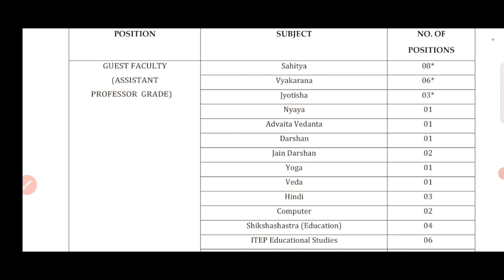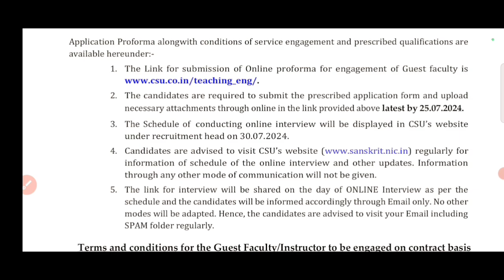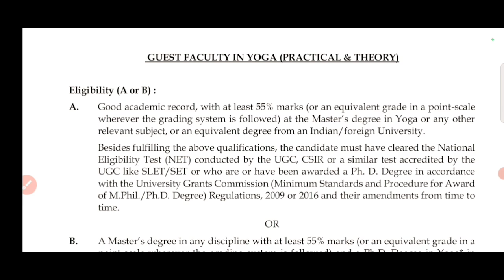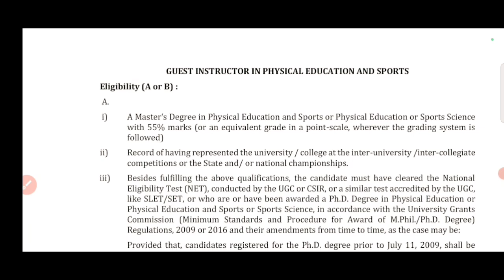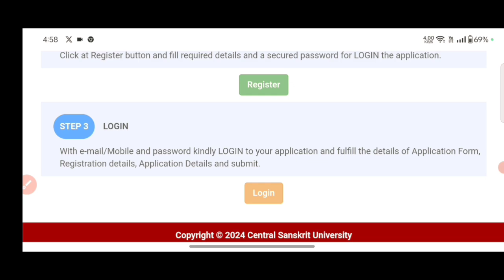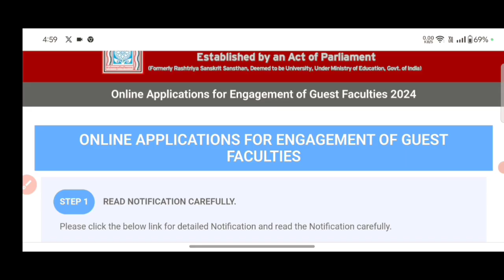Assistant Professor Recruitment 2024/assistantprofessorvacancy2024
नमस्कार दोस्तों,
धन्यवाद🙏